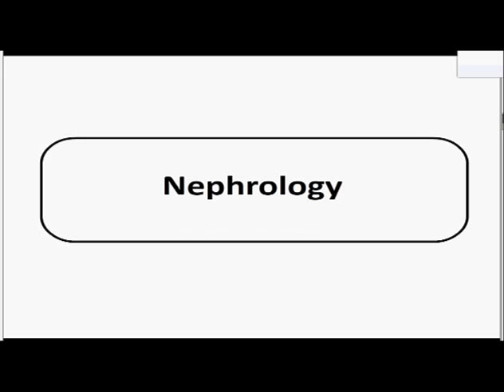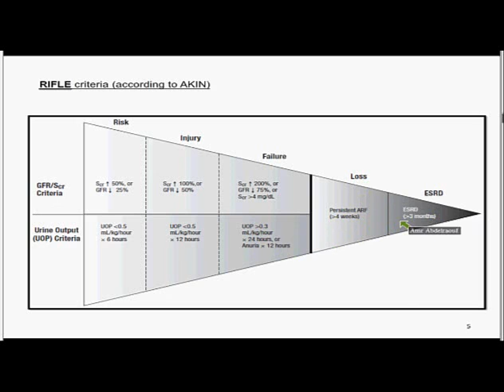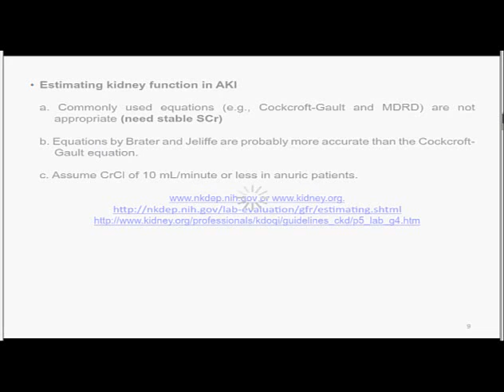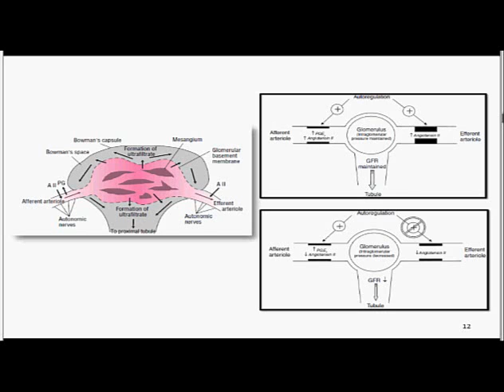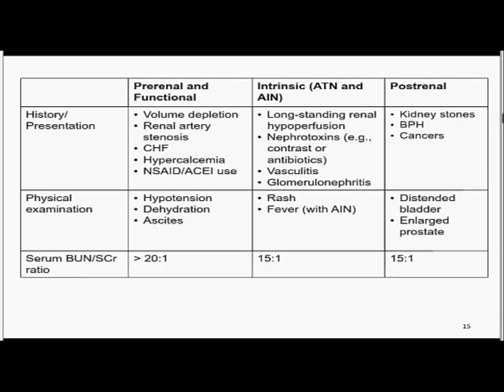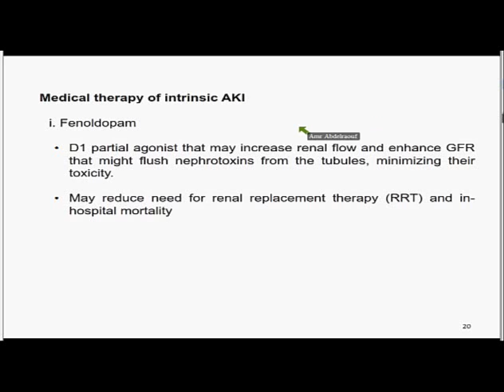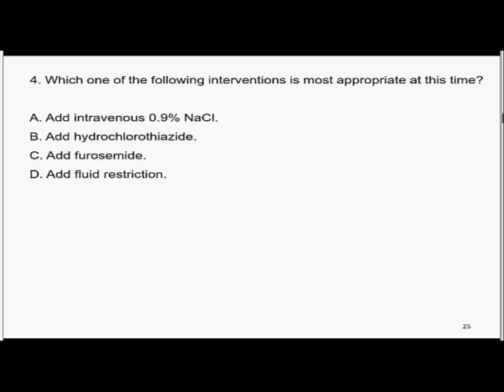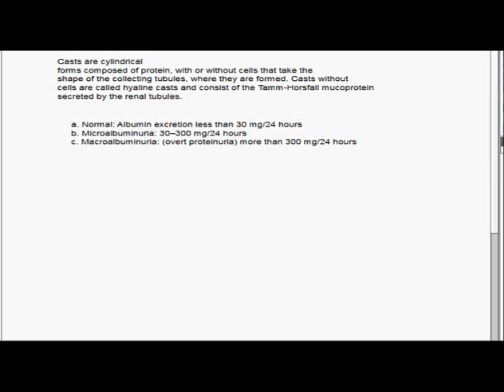Nephrology 01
Clinical course online
Nephrology
Dr Amr Abd ElRauf
Lec. 1
03/07/2014